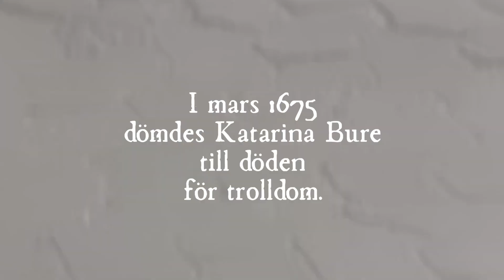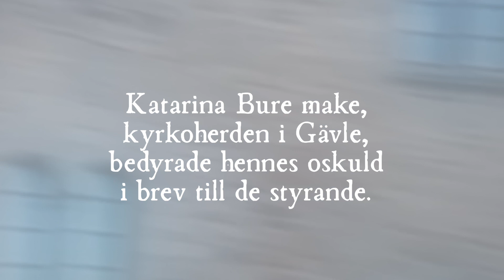TROLLDOMSPROCESS I ÖREBRO: här satt Katarina Bure fängslad | Det Stora Oväsendet: Örebro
Under trolldomsprocesserna 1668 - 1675 riktades även visa anklagelser mot personer ur de mer förmögna samhällsklasserna. Prästfrun Katarina Bure var en av de som pekades ut när det stora oväsendet nådde till Gävle. Hon sades vara den farligaste trollpackan i Gävle.

VILL DU LÄSA MER OM TROLLDOMSPROCESSERNA?